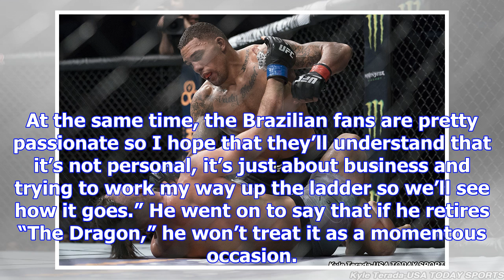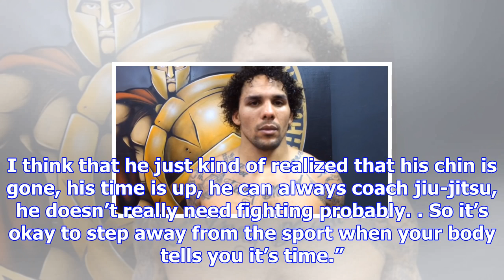Eryk anders says bout with lyoto machida isn’t personal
Image Credit: Official YouTube channel of AL.com Eryk Anders is on the rise and simply wants to brea...